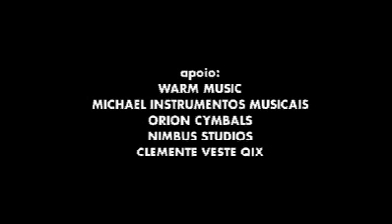Dance of Days 1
Dance of Days